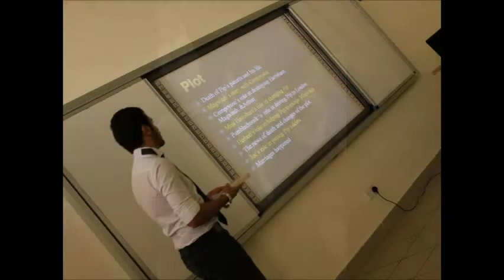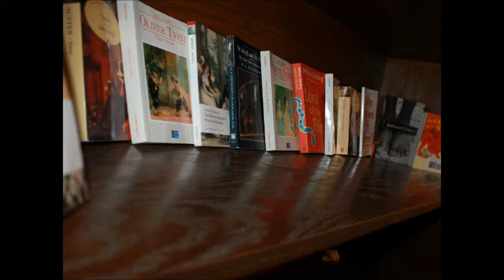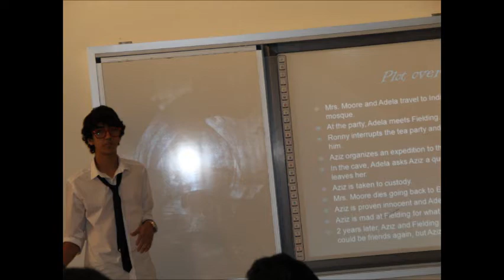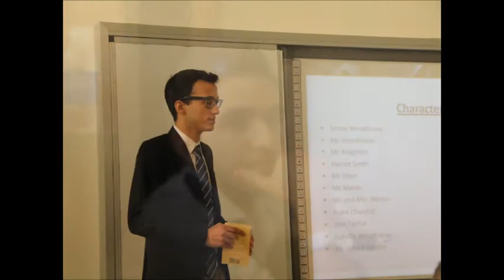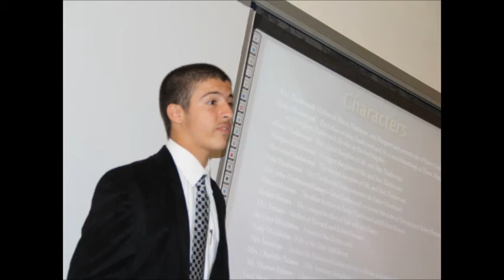Al- Faris International School - Juniors 2012-2013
Done by: Mohammad Idriss (Abou Ali)